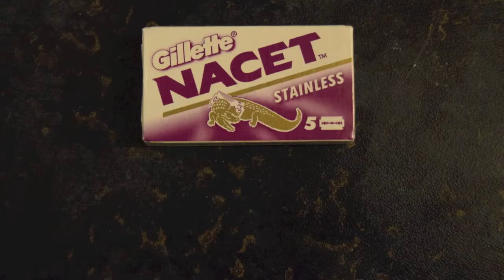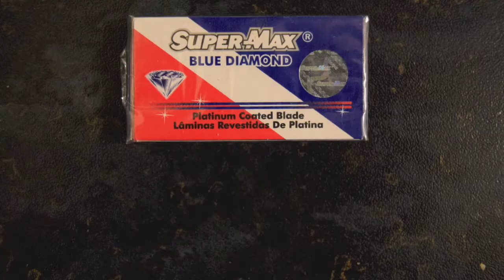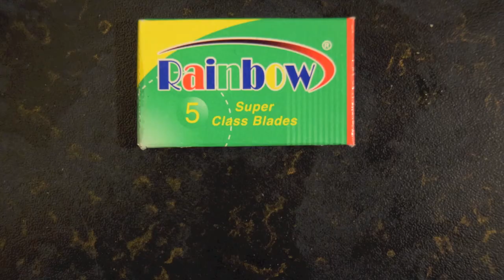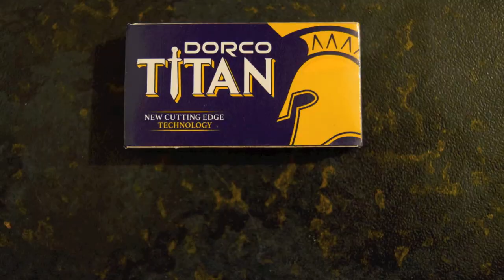BLADES OF GLORY III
Double Edge blades review vol. 3